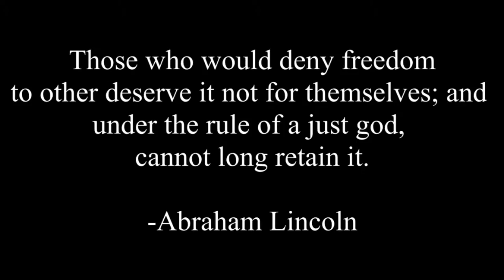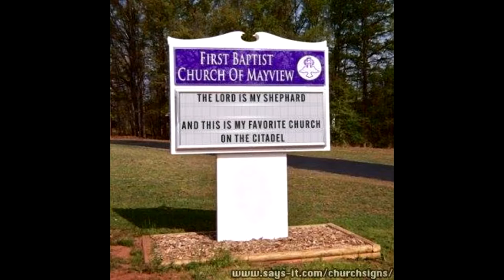MFTP A QUICK LOOK AT EGM 1 0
The EGM mod is out of beta and there are some big changes, this is a quick look at a few of them, enjoy and the mod can be downloaded for free at the following address.